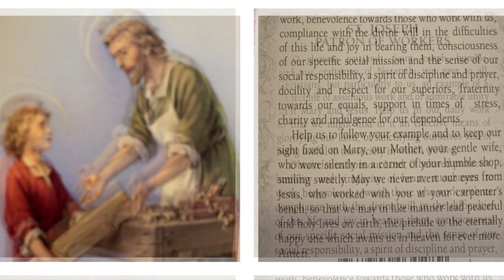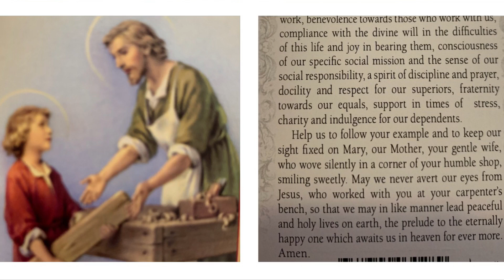Prayer to Saint Joseph Patron Of Workers